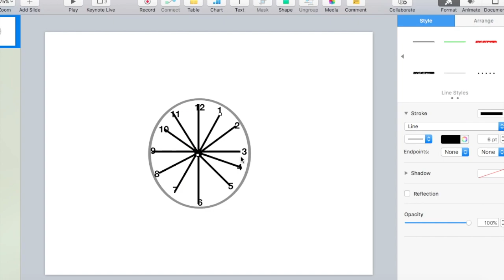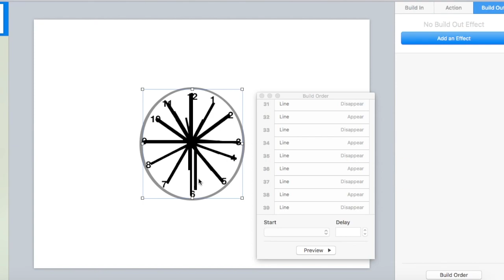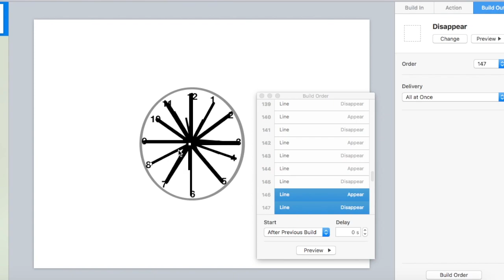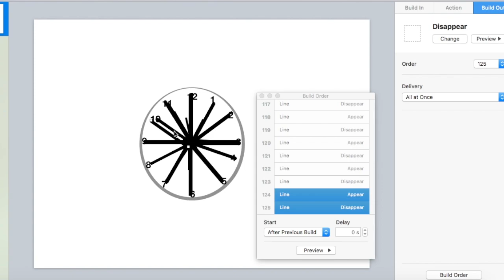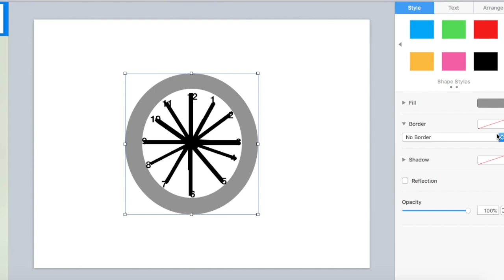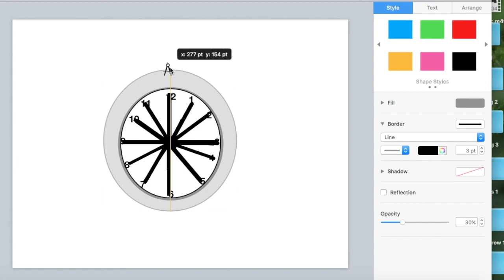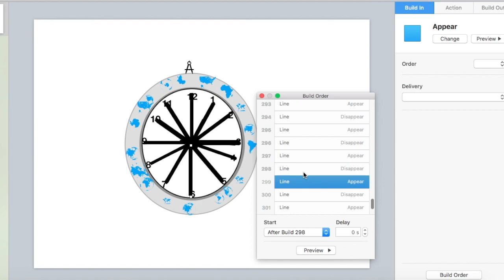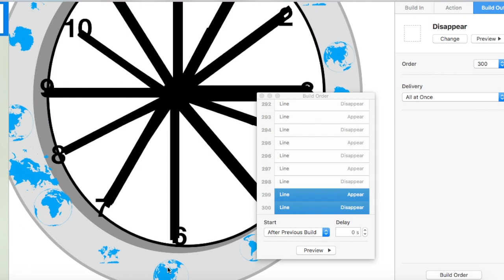How to make Running Analog Clock in VIDEO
CREATING MOVING ANALOG CLOCK ANIMATION IN VIDEO